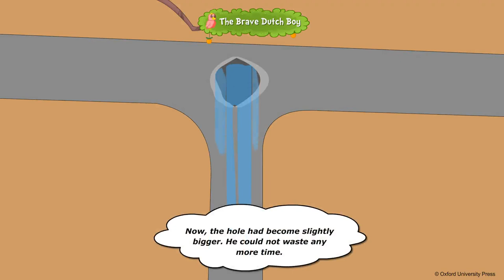The Brave Dutch Boy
Class 3